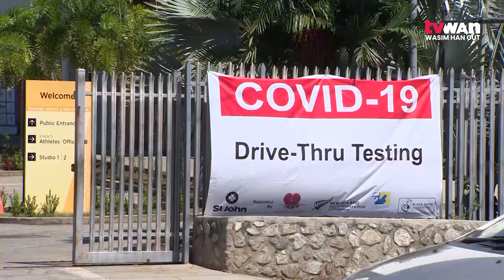114 Covid 19 Cases